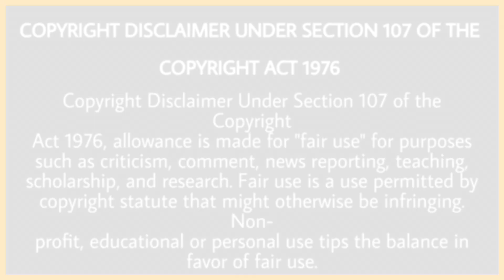Sidhu Moose Wala ਨੇ ਜੱਦ Cm Channi ਦੇ ਸਾਮਣੇ ਕਰਤਾ ਇਹ ਕੰਮ | Mansa Rally | Punjabi Masla